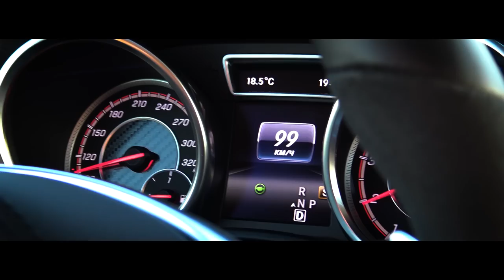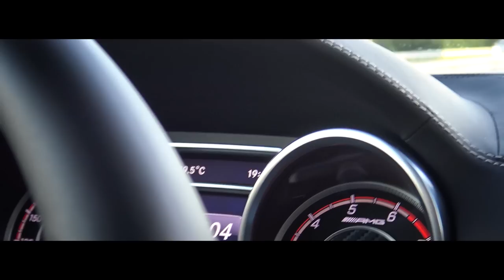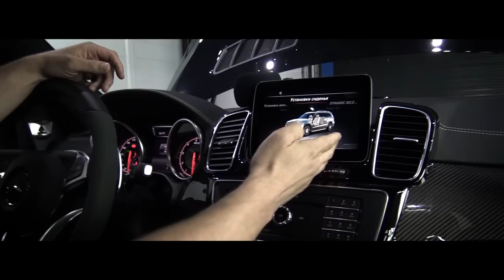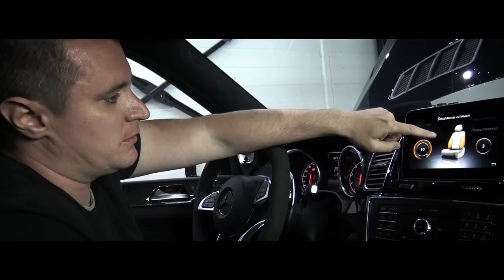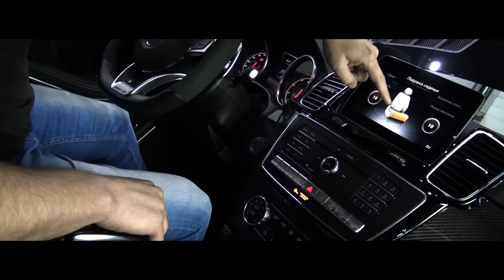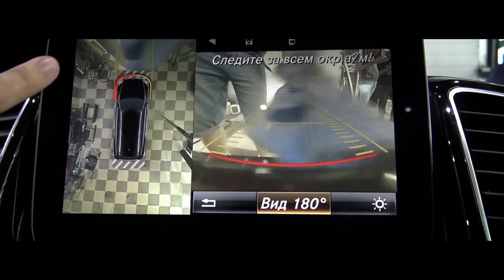Mercedes-AMG GLS 63. Обзор и тест-драйв внедорожника за 11 млн.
Обзор и тест-драйв 7-ми местного внедорожника Mercedes-Benz Mercedes-AMG GLS 63  стоимостью 11 миллионов!
5.5L V8 Biturbo 585 л.с. 4-Matic
Максимальная скорость: 270 km/h
Разгон до 100 km/h:  4.6 s

Выражаем особую благодарность руководителю отдела продаж Мерседес-Бенц КЛЮЧАВТО ЗАПАД Спиридоновой Наталье Александровне и лично Станиславу Юношеву, по инициативе которого был сделан обзор.

г. Ростов-на-Дону, Малиновского 33
8️⃣9️⃣5️⃣1️⃣ 4️⃣9️⃣4️⃣ 2️⃣4️⃣ 4️⃣7️⃣

- Aywy. & EphRem - Adderall
- Matbow - Catch Up
- Kellbender - mission statement
- Cazztek - Came To Get Funky

Автозвук (caraudio)
LOUD SOUND ®